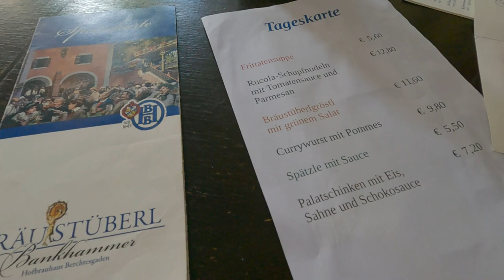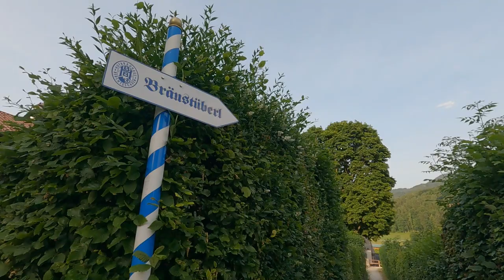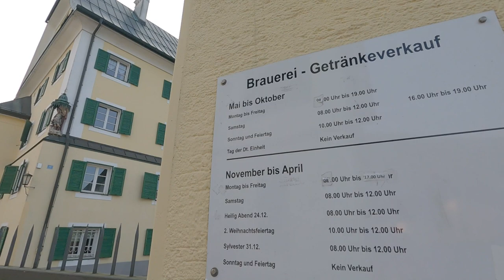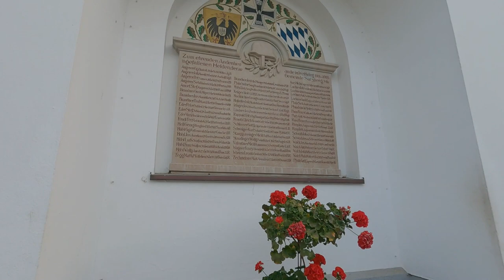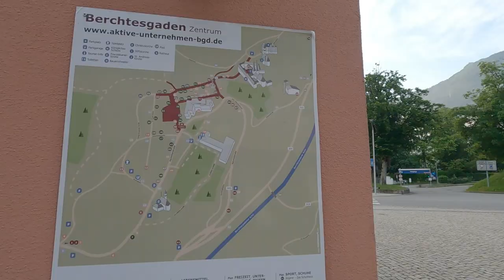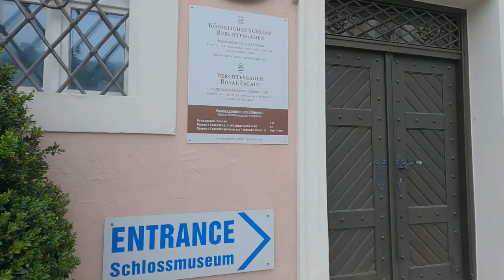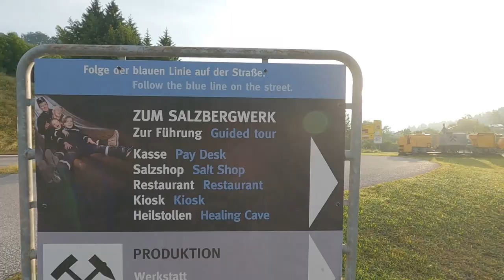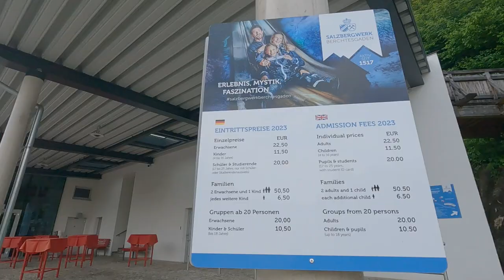【Berchtesgaden】🇩🇪Walking in Berchtesgaden Germany / Walking Tour / German Alps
The beautiful town of Berchtesgaden, a scenic spot in the German Alps!
About 5 hours drive from Stuttgart.
Berchtesgaden is a popular resort area located in southeastern Bavaria Germany.
Please enjoy the wonderful natural scenery to the end ;)

ℹ️Berchtesgaden Informationℹ️

0:00 Opening

0:20 Franziskanerkloster Berchtesgaden

3:30 Bräustüberl

7:36 Hotel Wittelsbach

10:15 Gasthaus zum "Bier-Adam"

10:52 Marktplatz

11:57 Königliches Schloss Berchtesgaden

12:02 Stiftskirche St. Peter und Johannes der Täufer

12:12 Grassl Genusstreffpunkt am Schlossplatz

14:55 Salzbergwerk Berchtesgaden

🎬Recommended City Walking Videos🎬